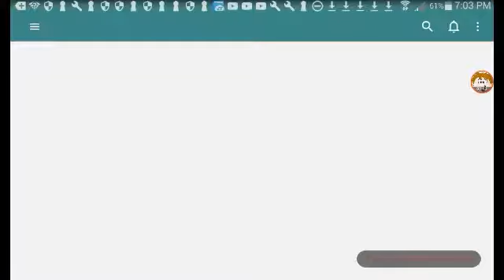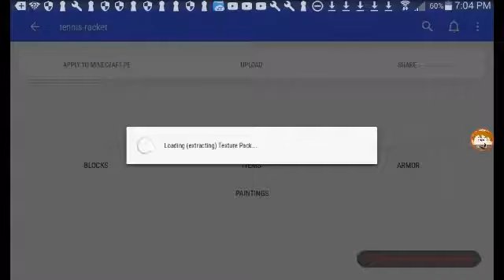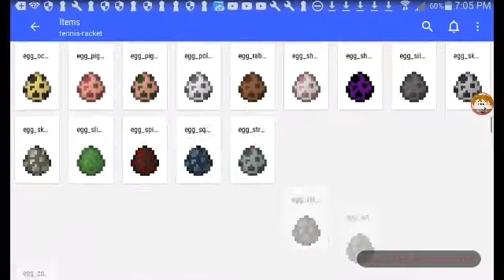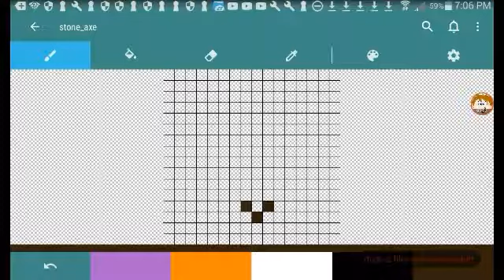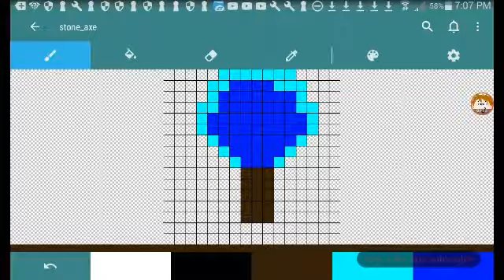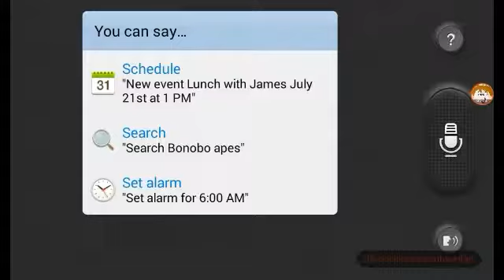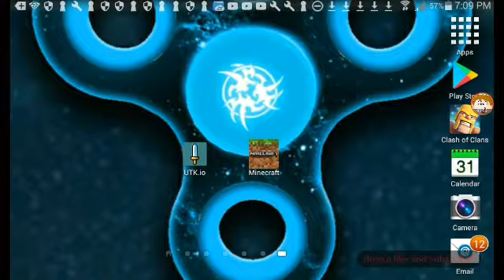How to make your own texture packs for android devices in Minecraft Pocket Edition